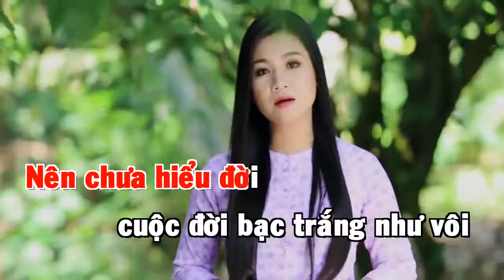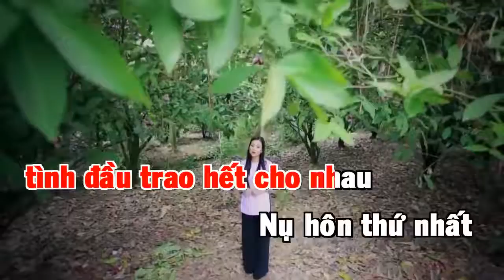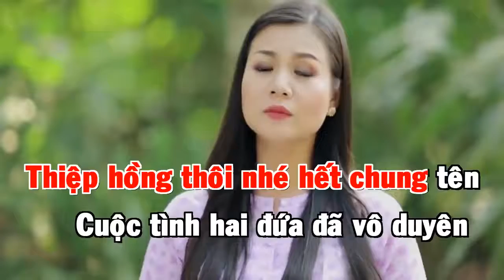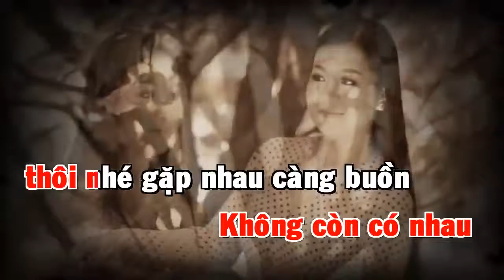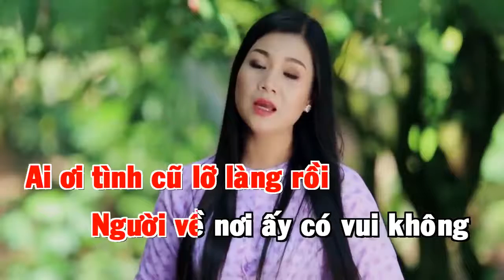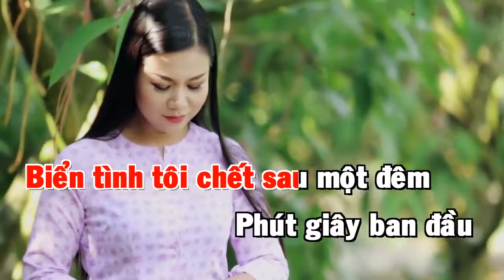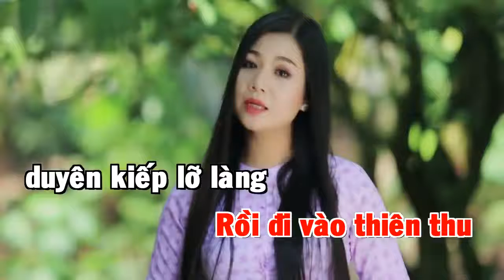Tâm Sự Đời Tôi - Karaoke - Nữ ( Dương Hồng Loan)